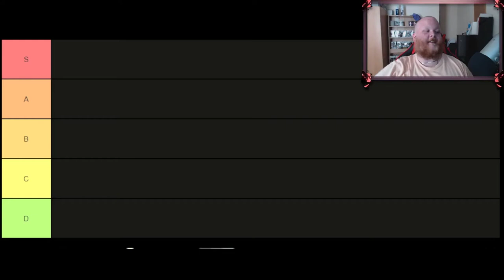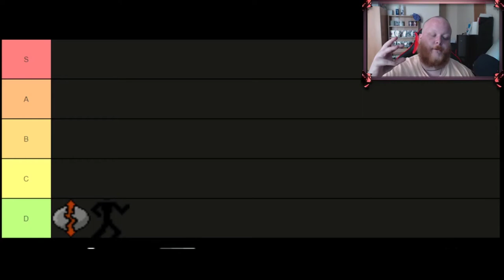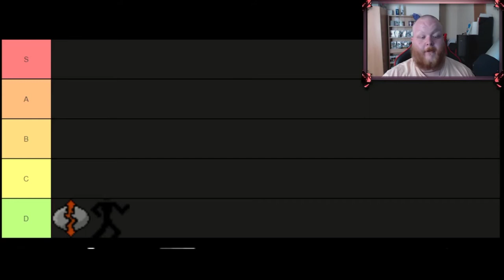OSRS Skill Tier List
Bison here, and welcome to my Skill Tier list. In this video I'll go over my favorite and non favorite skills in the game.

Lemme know which skills are your favorite!